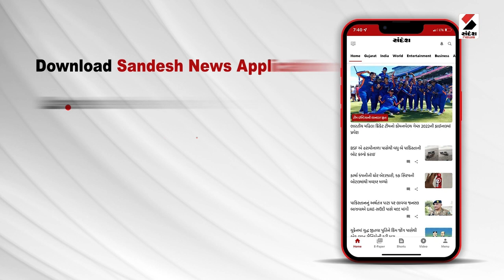Gujarat | વડોદરાના પાદરા રોડ પર લૂંટના આરોપી ઝડપાયા | Vadodara